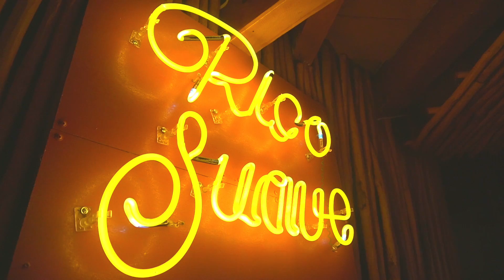PAN CON MEZCAL